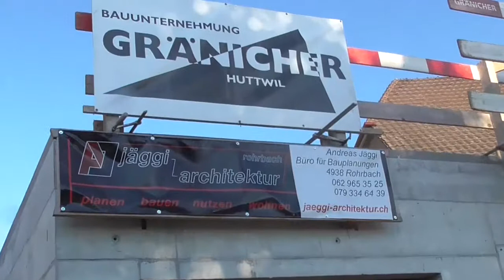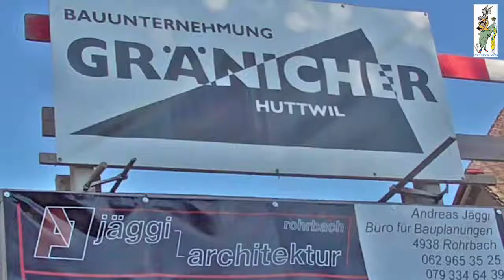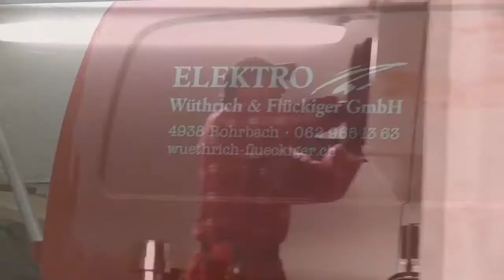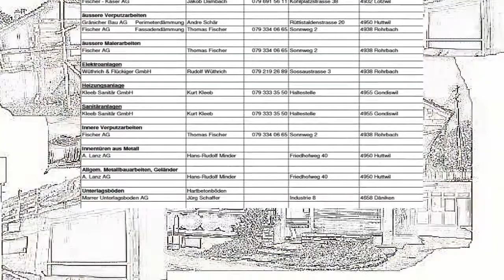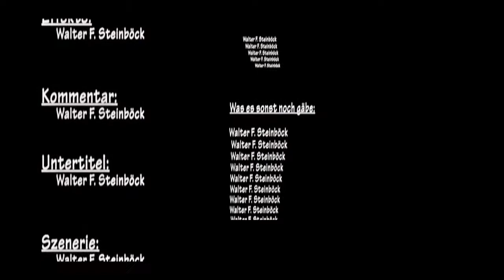Gondiswil - Ausbau seiner Käserei 2015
Im Jahre 2015 wurde die Käserei Gondiswil, welche von der Familie Thierstein betrieben wird, nach den Plänen des Architekten Andreas Jäggi (Rohrbach) erweitert. - Dieser Film zeigt die wesentlichen Baufortschritte und ist als Erinnerung für alle Beteiligten gedacht.- Die Käserei in Gondiswil zählt zu den grössten im Emmental (Kanton Bern / Schweiz)